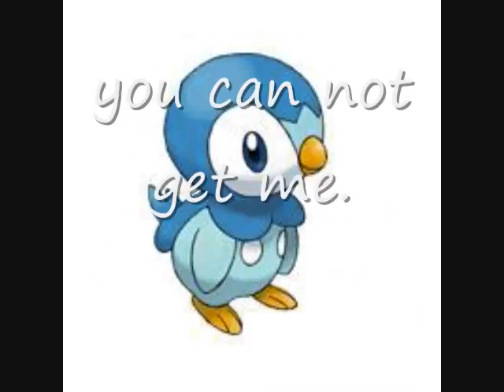Battle Movie 6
its about piplup.